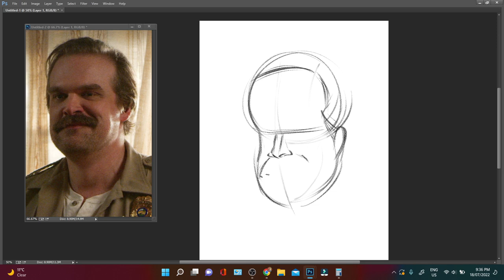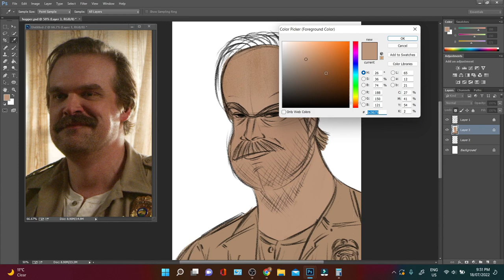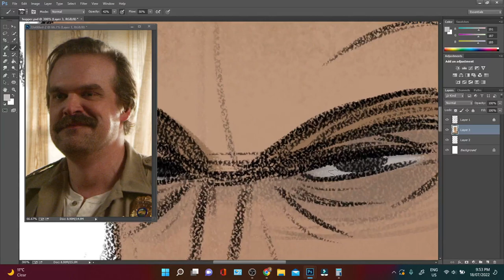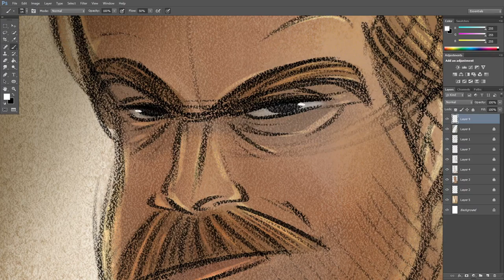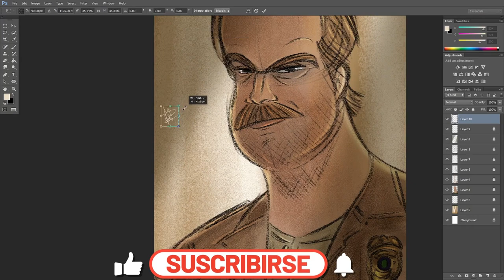Speedpainting Jim Hopper - Stranger Things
En este video comparto con ustedes un speedpainting sobre Jim Hopper, uno de los personajes mas característicos de Stranger Things. Estaré compartiendo mas speedpaintings de personajes de esta serie, que ya casi termino de ver jaja.

Cual es tu personaje favorito y cual te gustaria que dibujara después?
Déjamelo saber en los comentarios!

Espero disfruten el video y que aprendan mucho!

Aprende a profundidad a Diseñar personajes 😍
🎨 Si quieres aprender del proceso de creación de un personaje desde la idea hasta el diseño final, acompáñame en este curso que he creado en Hotmart, una de las mejores plataformas de aprendizaje. 🎨

🔥Libros de animación que sí o sí debes tener🔥
The Animator Survival Kit
The illusion of life - Disney
Digital Painting techniques

🎨¿Quieres saber qué tableta utilizó? 🎨